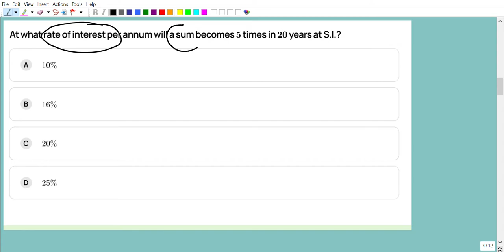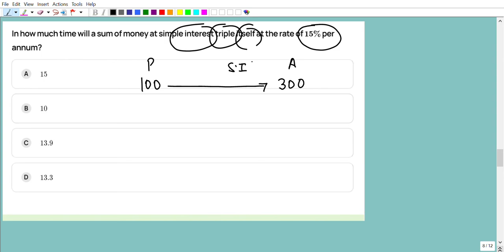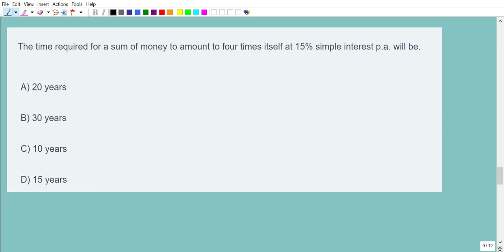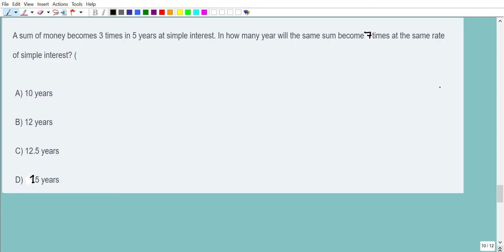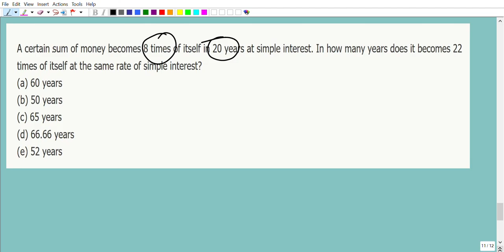# Simple Interest | Lecture -1 | Round Up Classes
# 𝐒𝐢𝐦𝐩𝐥𝐞 𝐈𝐧𝐭𝐞𝐫𝐞𝐬𝐭 |𝐒𝐢𝐦𝐩𝐥𝐞 𝐈𝐧𝐭𝐞𝐫𝐞𝐬𝐭 𝐓𝐫𝐢𝐜𝐤𝐬 | 𝐒𝐢𝐦𝐩𝐥𝐞 𝐈𝐧𝐭𝐞𝐫𝐞𝐬𝐭 𝐚𝐧𝐝 𝐂𝐨𝐦𝐩𝐨𝐮𝐧𝐝 𝐈𝐧𝐭𝐞𝐫𝐞𝐬𝐭 | 𝐌𝐚𝐭𝐡𝐬 𝐓𝐫𝐢𝐜𝐤𝐬/𝐂𝐈/𝐒𝐈

Join The Offline Batches at,
Round Up Classes
SCO-22, Sector 15-C,Chandigarh,
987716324